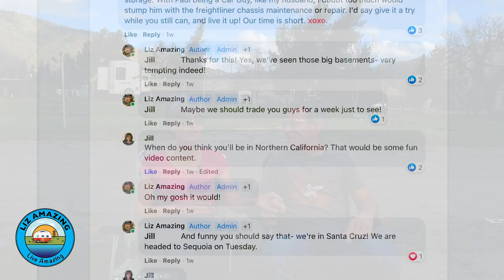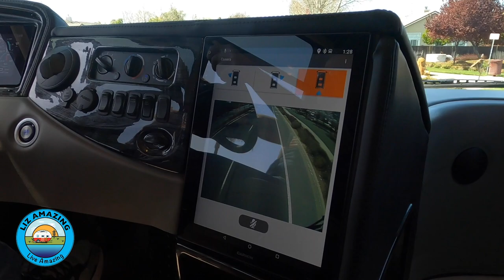Liz Drives a Motorhome | Fifth Wheel vs Class A | RV Living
✅ RV Resources
🚴 🚴 SAVE $$$ on any JUICED E-BIKE. Use this link to get the LOWEST POSSIBLE PRICE $100 off using LIZ100 Buying two? Use LIZ250 to save $250. See our 1000 mile review on Paul’s Juiced e-bike

✅ VIDEO DESCRIPTION
Liz and Paul discuss what it was like driving a Class A motorhome. They currently have a fifth wheel and have been thinking about trading it in for a Class A diesel pusher.

***Videos mentioned***